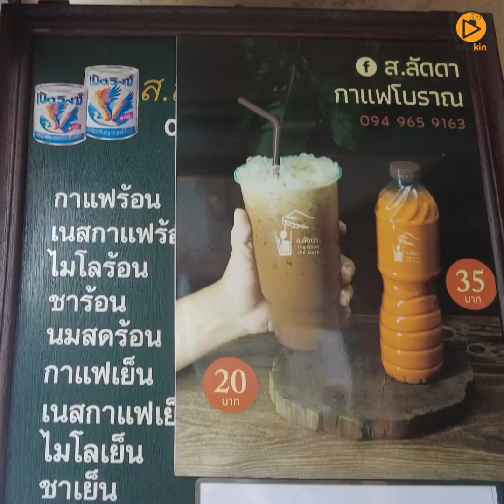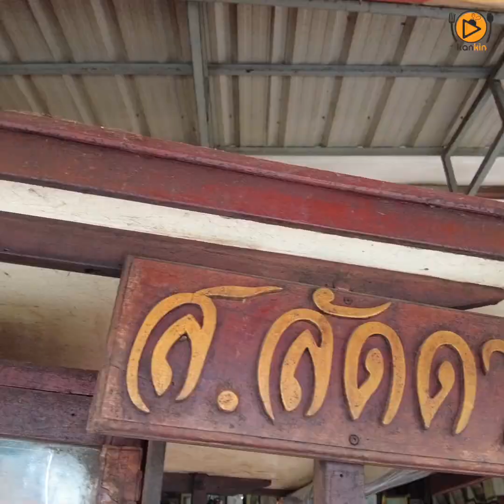ส.ลัดดากาแฟโบราณ ตำนานสุพรรณบุรี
ส.ลัดดากาแฟโบราณใจกลางเมืองสุพรรณบุรีเปิดขายมาแล้ว 43 ปี ยายดาเริ่มต้นจากช่วยน้องชายขายตั้งแต่ พ.ศ. 2521 จนถึงปัจจุบัน ยายจะชงเองทุกแก้วมีความคล่องแคล่วอยู่พอตัว รสชาติถูกใจคนพื้นที่และนักท่องเที่ยวต่อคิวซื้อกันเพียบ ราคาไม่แพงเริ่มต้นเมนูร้อนแก้วละ 6 บาท

⏱ 06:30 - 15:30 น.

ตั้งอยู่ ซอยสมาคมจีน ตรงทางออกหอคอยบรรหารแจ่มใส อำเภอเมือง จังหวัดสุพรรณบุรี